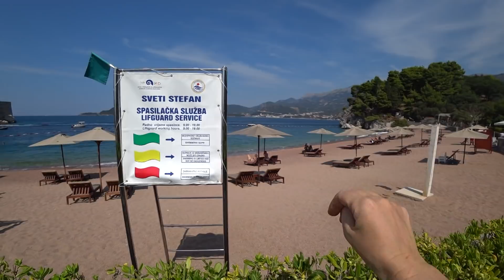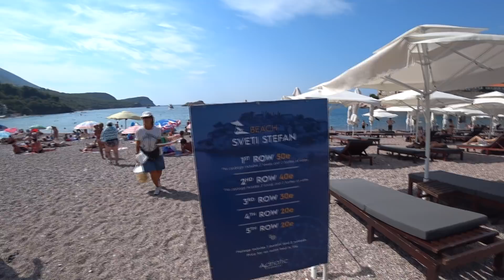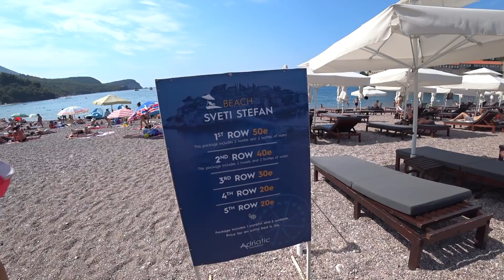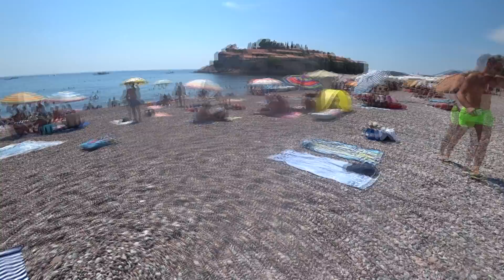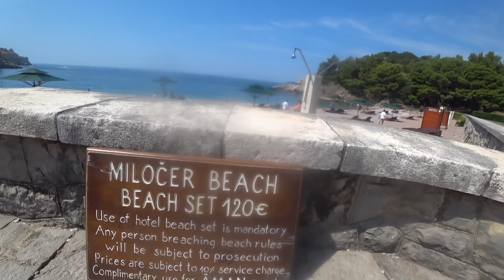Самый Дорогой Пляж Черногории ЗА КОПЕЙКИ. По-Бедному На Острове Святого Стефана. Черногория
Как выглядит самый крутой пляж в Черногории и можно ли туда попасть за копейки? Сколько стоят зонтики и лежаки на острове Святого Стефана. Стоит ли ехать на Святой Стефан.
Достопримечательности Черногории - это природные красоты, роскошные пляжи, монастыри и, конечно, прекрасное Адриатическое море. Что посмотреть в Черногории, если вы планируете бюджетный отдых. Лайфхаки для путешествий, которые помогут сэкономить в путешествии в Черногории и увидеть пляж Святой Стефан за копейки.
Цены в Черногории в кафе и на пляжах. Как добраться на Святой Стефан из Будвы. Самое красивое море в Черногории и где лучший пляжный отдых.
Святой Стефан облюбовали знаменитости и туристы, которые ценят уединение и хотят роскошного отдыха и готовы хорошо заплатить, чтобы провести отпуск на лучшем пляже мира.
Экскурсии в Черногории недорогие и на любой вкус, но купить экскурсию на остров Святого Стефана невозможно ни за какие деньги. На сам остров Святой Стефан туристов не пускают, но рядом есть бесплатный пляж, где могут отдохнуть даже те, кто любит бюджетные путешествия и не готов тратить много денег.
Надеемся, наши советы туристам помогут сделать ваш отдых в Черногории ярким, интересным и недорогим.
Черногория 2018 год.

ЧТО ИНТЕРЕСНОГО НА КАНАЛЕ:
В этом видео использована музыкальная композиция Jenny's Theme.